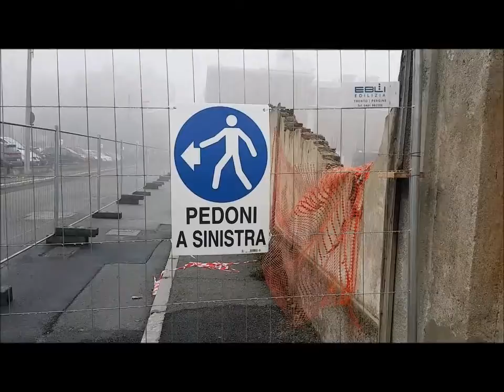Busto Quadrilatero d'oro 06/12/2020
Tra san Michele e le Nord, qui nasce il futuro (Linari)